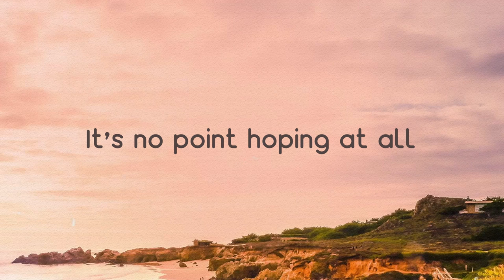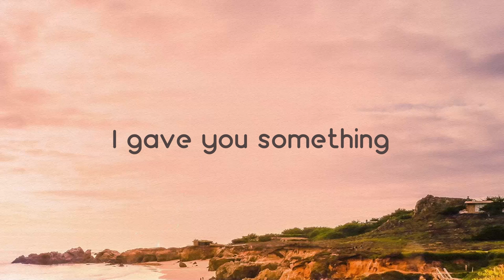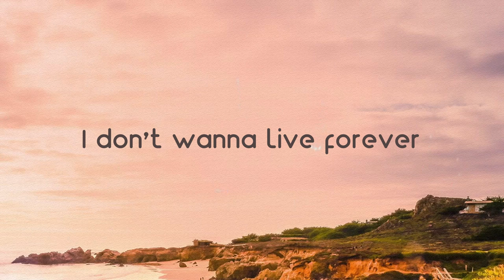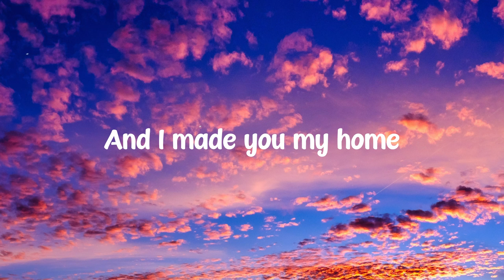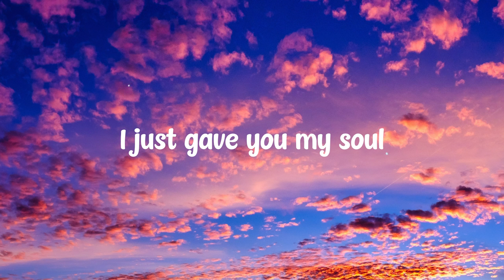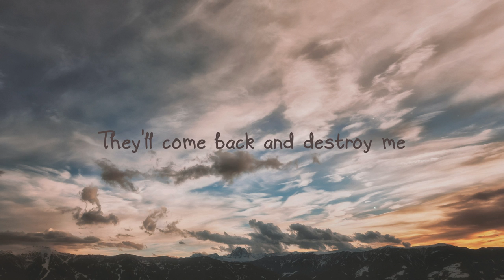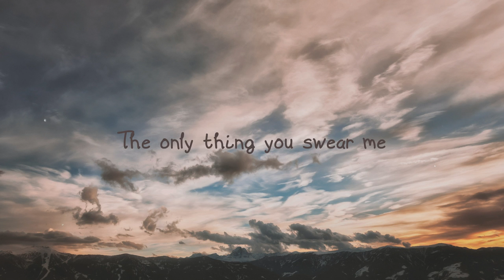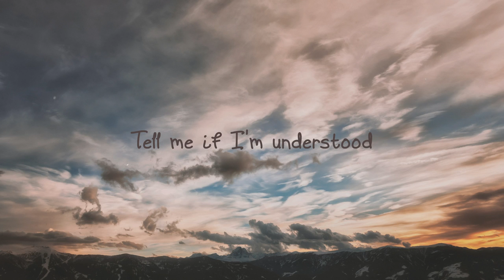I Don’t Wanna Live Forever - ZAYN, Taylor Swift (Fifty Shades Darker) -Lyric Video- 🥂